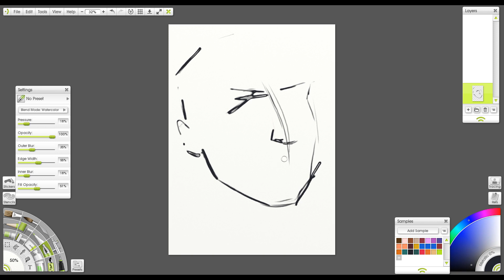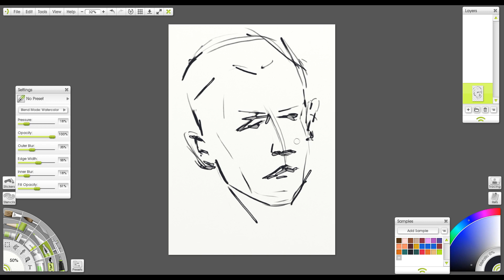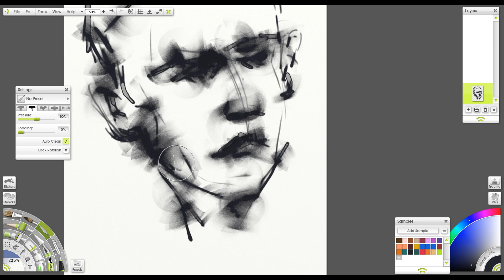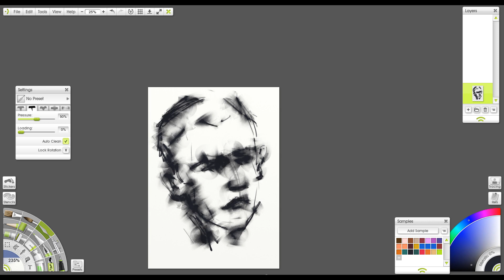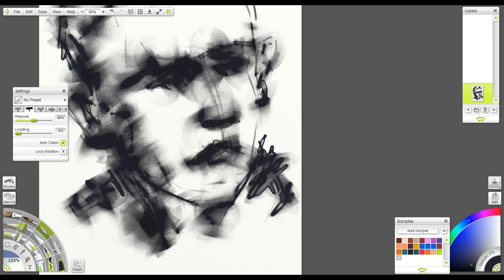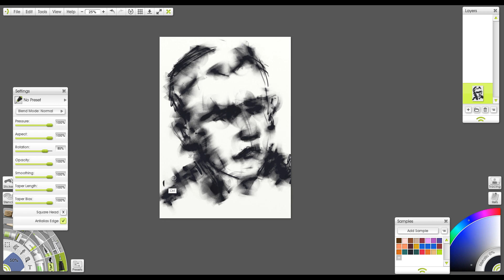Black and white portrait,